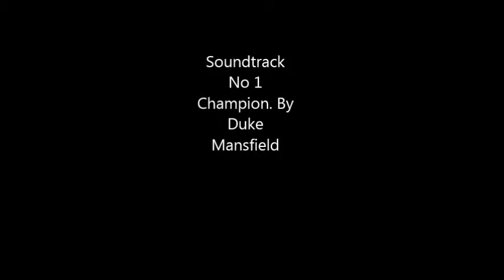A song for Champions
Description This Is a song for  world Champions of the USA.